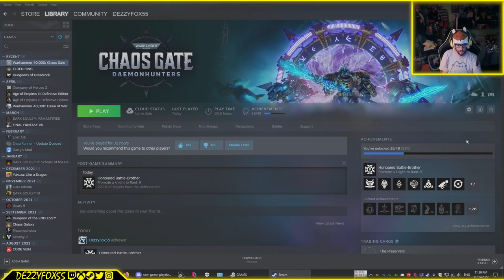Big a** hammer to the Spreader! | Munificus slaps the boys around | Episode 13